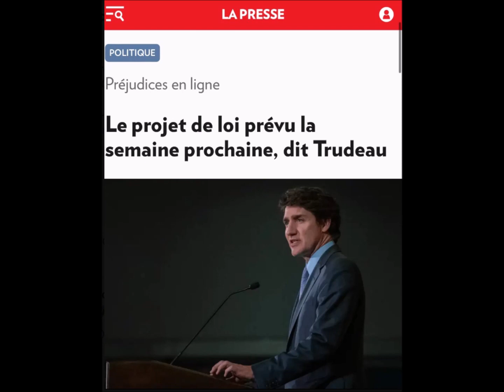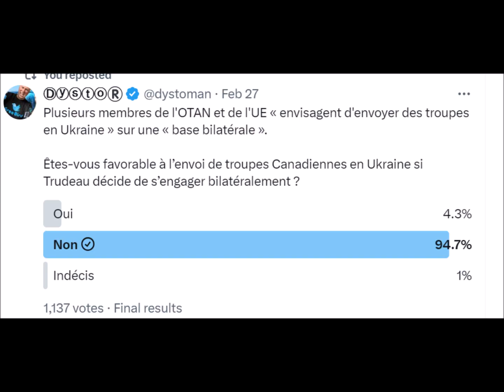Projet de loi C-63 et 3ieme GUERRE MONDIALE !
Je suis le reveur éveillé pour reveiller les endormis!
3-4 videos par semaine PEACE! Mon nouveau X (twitter)